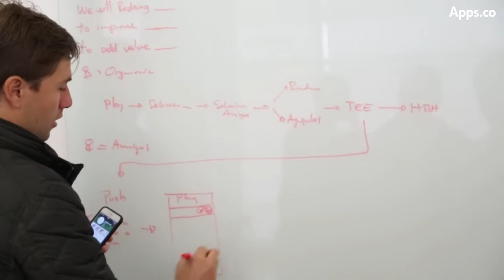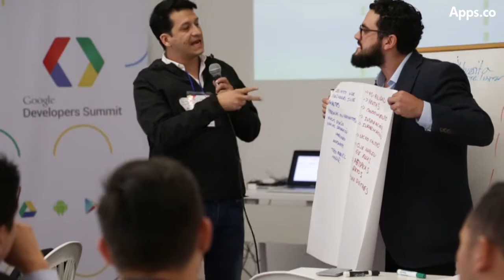Google LaunchPad en Bogotá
De la colaboración entre Apps.co y Google, nacen los Google LaunchPad para fortalecer los Start Ups y el ecosistema digital en Colombia. La primera semana finalizó con éxito en Bogotá.